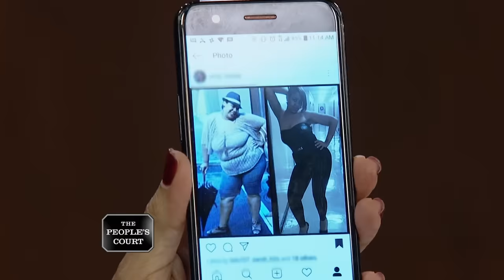Stiffing a Girlfriend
The plaintiff used to be friends with the defendant. However, the plaintiff gave the defendant money for a few summer trips, but she hasn't paid it back, so the plaintiff is suing. The defendant argues the plaintiff begged her to go on the trips even though she informed her she couldn't afford it. The plaintiff knew she wasn't going to pay her back, so she shouldn't have paid for the trips if she wanted the defendant to come.

Case #28148